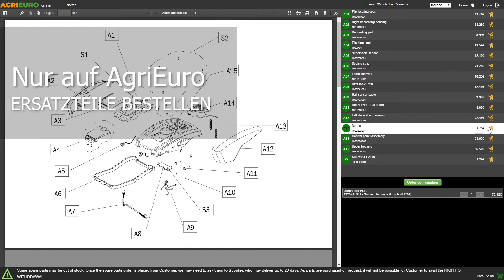Montagevideo Stromerzeuger 3 kW einphasig Mosa GE 3900 mit Rädern - 4-Takt Benzinmotor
Stromerzeuger Mosa GE 3900
Der Benzin-Stromerzeuger Mosa GE 3900 kann eine maximale einphasige Leistung von 3,3 kW erzeugen.

Er verfügt über einen 4-Takt-Benzinmotor GK 225 mit 223 cm³ und 7,5 PS. Der Kraftstofftank ist sehr geräumig und hat ein Fassungsvermögen von 15 Litern.

Dank seiner Räder und des zusammenklappbaren Griffs, ist er sehr leicht zu transportieren und ermöglicht es Ihnen, Strom überall dort zu haben, wo Sie ihn brauchen. (Der Griff und die Räder werden mitgeliefert und sind von jedem Benutzer leicht zu montieren). Dieser Generator kann auch als tragbar ohne Räder verwendet werden. Es reicht, die Räder und der Griff nicht anzubringen.

Ausgestattet mit einer AVR Karte: Der Stromgenerator hat eine elektronische Karte, die die Ausgangsspannung automatisch reguliert und bei variierendem Leistungsbedarf konstant hält.

Ausgestattet mit automatischer Motorabschaltung wegen zur Überlastung und zu niedrigem Ölstand.

Auf dem Bedienfeld befindet sich neben den Steckdosen auch ein digitaler Bildschirm, auf dem Sie Spannung, Frequenz und Betriebsstunden überprüfen können.